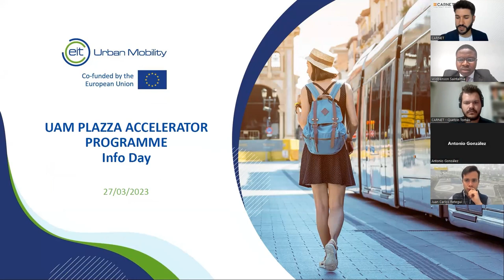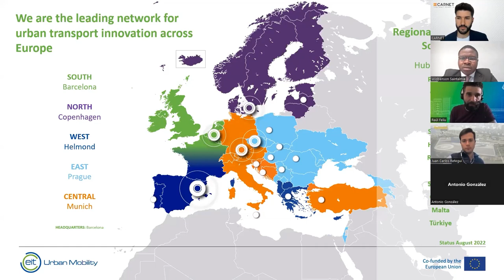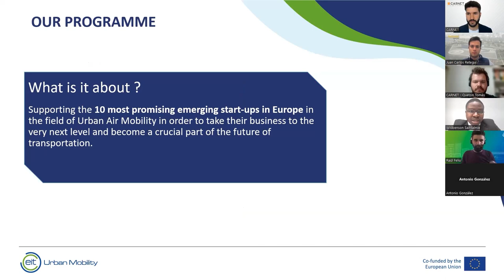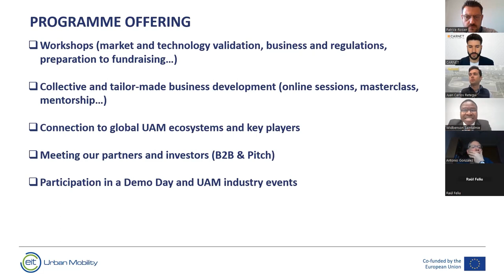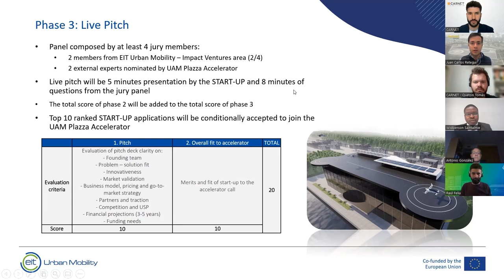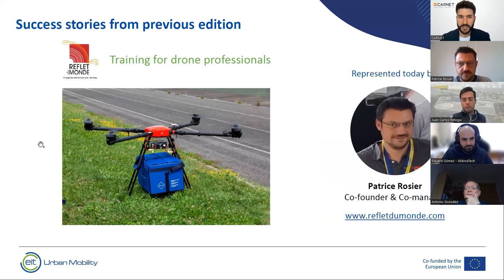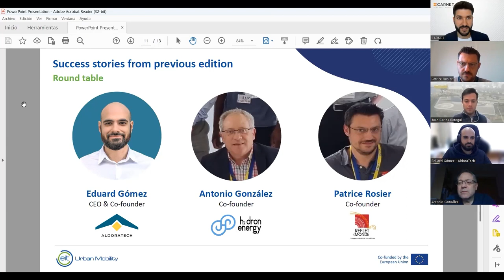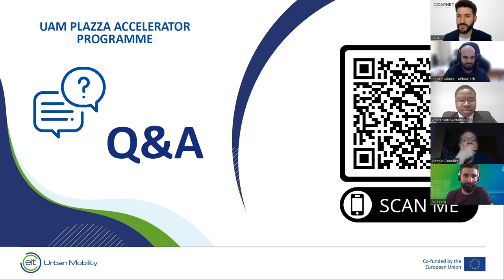UAM Plazza Accelerator Programme I Info Day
The UAM Plazza Accelerator programme is launching its second edition this year for Start-ups of Urban Air Mobility and is now looking for new participants who will receive support to accelerate their growth and success.
If you’re a start-up working in the field of urbanairmobility, you can check if you’re eligible and submit your application
The programme is co-funded by the EIT Urban Mobility and developed by Toulouse Métropole, Aerospace Valley, CARNET and Ferrovial.